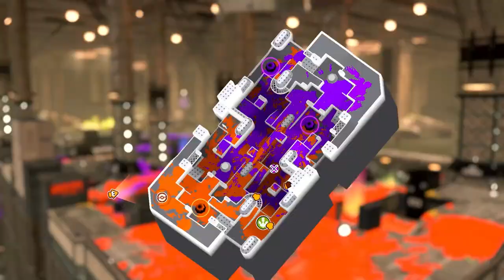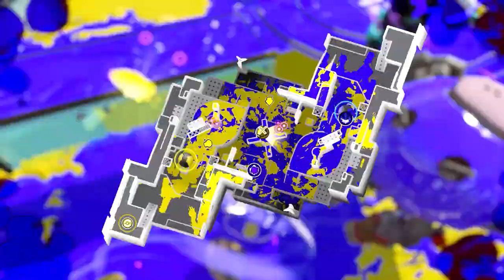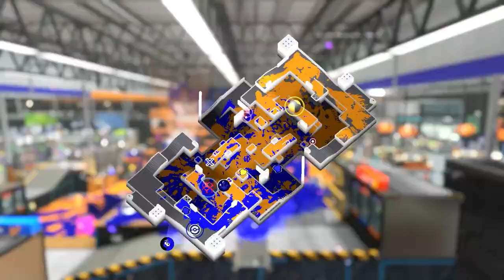My First Splatoon 3 Tournament | Swim or Sink 92 w/@StormySenpai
Swim or Sink 92 / December 2022 / Team Persistence

This is my first ever Splatoon 3 tournament I’ve participated in. Will I do more of these in the future? Who knows. Overall, this was a very fun experience, really showcases the difference between Solo Ranked mode and playing for the wins. Competitive games at its best are very nice.
I used the Forge Splattershot Pro in this because it’s one of the only two weapons I was comfortable with (plus who doesn’t like some Splattershot Pro gameplay?).